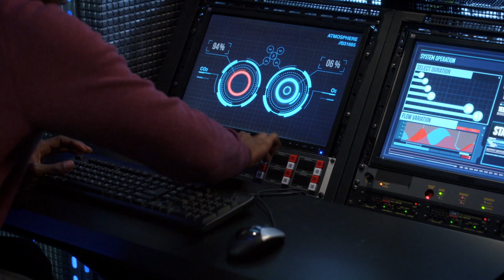Unforgettable: Carrie Tests Her Lungs (Season 4, Episode 8) | A&E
Carrie lungs and willpower are put to the test in this scene from "Breathing Space."

Unforgettable
Season 4
Episode 409
Breathing Space

In "Unforgettable," Detective Carrie Wells uses her rare medical condition the ability to visually remember everything to work with the Major Crimes team of the NYPD to take down a mastermind hell-bent on using Carries memory for abominable purposes.